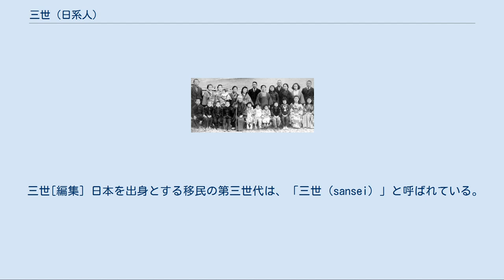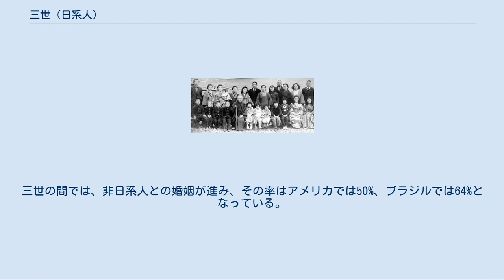三世 (日系人)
三世（さんせい）とは、北アメリカや南アメリカ、オセアニアなどで使われた、日本から各々の国に移住した日本人（日系人）の第三世代を表す日本語である。
彼らの子供達は「四世」、孫達は「五世」と称される。
 最初に行われた日本人の組織的移住は、1897年に35人がメキシコへ渡った「榎本移民」とされているが、特に多くの日本人移民並びにその子孫が住んでいるのはブラジル・アメリカ合衆国・カナダ・ペルーとされている。
 1908年に笠戸丸に乗ってブラジルに到着した初の日本人移民 「日系ブラジル人」を参照 ブラジルでは、日系人以外のブラジル人と結婚して生まれた者も含めると、約150万人にも及ぶ日系人がいると言われ、世界で最も多い日系人の人口を有しており、その多くがブラジル社会において要職を占めるようになっている。
 エリック・シンセキ退役軍人長官 「日系アメリカ人」を参照 アメリカにおける大部分の三世は、第二次世界大戦後のベビーブームの際に生まれた。
しかし、大戦期に西海岸に在住していた年長の三世達は、大統領令9066号の発令に伴い、両親や祖父母とともに強制的に立ち退かされ、内陸部の強制収容所に抑留された。
アメリカとカナダにおける三世達は、戦時下における強制収用への謝罪と賠償を求める運動において、精力的に活動し続け、最終的に政府から謝罪と賠償を勝ち取るに至った。
若干の意識において、三世達は「内に秘めた」アメリカ人である彼らの両親と自身の「文字通り」のアメリカ人というアイデンティティの間でジレンマを感じていた。
 アメリカにおける代表的な三世は、第34代陸軍参謀総長と第7代退役軍人長官を務め、アジア系アメリカ人として初めて四つ星の大将にまで昇進したことでも知られている、エリック・シンセキであると言われている。
 「日系カナダ人」を参照 「日系ペルー人」を参照 日系人コミュニティでは、それぞれの世代を示し、区別するために、日本の数字と世代を表す「世」を組み合わせて、「一世（Issei）」「二世（Nisei）」「三世（Sansei）」「四世（Yonsei）」「五世（Gosei）」といった用語が使われている。
一世・二世・三世は、権利や性、日本への帰属意識、宗教的信条並びに儀式、その他重要な事柄において、明確に異なる姿勢を示している。
彼らが戦時下における強制立ち退きと抑留に直面していた時代は、彼らの経験や態度、および行動様式におけるこれらの変化を説明するうえで、最も重要な要素の一つである。
 「日系（Nikkei）」という単語は、社会学者の多国籍グループによって考案されたもので、その範囲は世界中に住む当該国の国籍を持ち、かつ日本人の血を引く全ての人間を含んでいるとされている。
一世と二世の中でも上の世代の者の集合的記憶は、1870年から1911年にかけての明治時代の日本のイメージであり、それは後から来た移民達が自分達より遅く去った日本に対するイメージとは明確に対照をなすものだった。
双方の日本への異なる姿勢や社会的価値観は、しばしば両者の間に摩擦を生じさせ、第二次世界大戦後も双方の溝が埋まることはなかった。
 1988年8月10日に、レーガン大統領が「市民の自由法」（通称：日系アメリカ人補償法）に署名してからは、北米の日系人社会では二世と彼らの親並びに子供達の間で、自身の帰属意識や非日系人への適応のやり方に対して、大きな変化が見られるようになった。
 現在、イギリスにはロンドンを主として10万人を超える日系イギリス人が現在いるが、世界の各地で見られる日系人のようなものではなく、イギリス人は伝統的に日本人社会を一世、二世、三世というように総括した呼び方はしていない。
 三世[編集] 日本を出身とする移民の第三世代は、「三世（sansei）」と呼ばれている。
二世を親とする彼らは、その大多数が1945年以降に生まれている。
彼らは、英語やポルトガル語など現地の公用語を第一言語として話し、各々の国の社会に完全に同化することとなり、基準や価値観などのメンタリティーの部分においても、現地のものと見解を同じくする傾向を持つ。
日本語を解する者は少数しか存在せず、自身のアイデンティティを日本にではなく、各々が生まれ育ったアメリカやブラジルなどに求める傾向がある。
三世の間では、非日系人との婚姻が進み、その率はアメリカでは50%、ブラジルでは64%となっている。